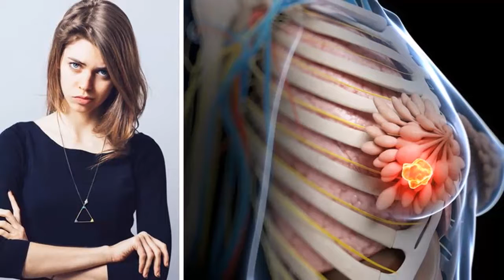The Benefits of Forgiveness and How Negativity Causes Cancer